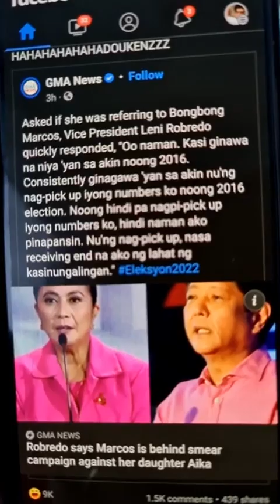VP LENI SINISISI SI BBM SA ALLEGED SCANDAL NG KANYANG ANAK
At ayun na nga IBININTANG NA KAY BBM ANG SEX ALLEGED FAKE VIDEO🤣 Maganda ba anak nya?